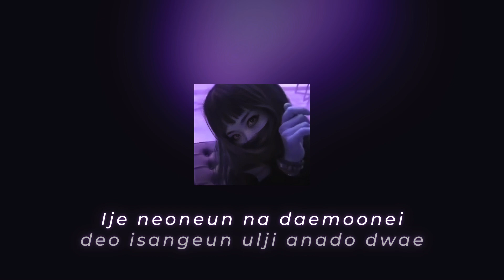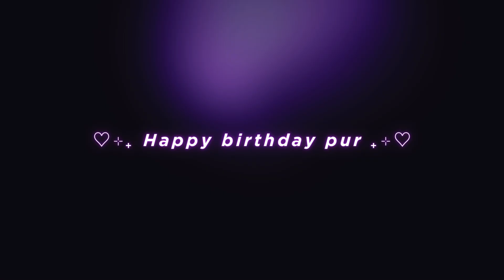NASTYONA - I Do (Rom Lyrics)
aka ''easy lyrics''
A request from my friend who wanted ''the i do video but like purple and in romanized lyrics so i can sing to it'' for their birthday, love u p happy late birfdei